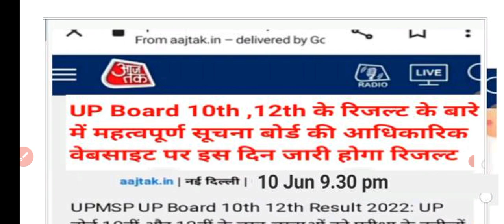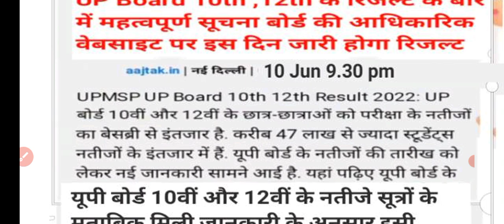up board exam 2022 kab hoga/up board exam result 2022/यूपी बोर्ड एग्जाम रिजल्ट 2022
up board exam 2022 kab hogaup board exam result 2022यूपी बोर्ड एग्जाम रिजल्ट 2022up board result latest news todayup board result 2022 news today
upboardresult 2022
upboardresult update2022
up board result 2022 | up board exam result kab aayega | up 10th and 12th results date